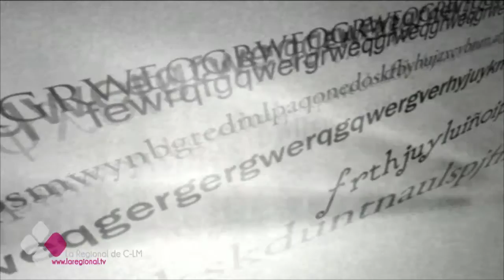EL BRASERILLO 05 07 16 A